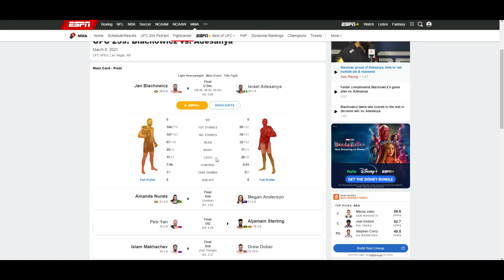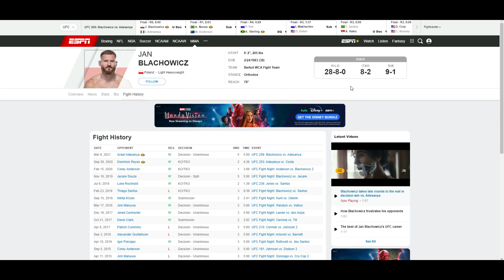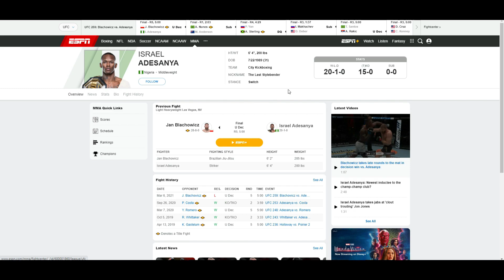JAN BŁACHOWICZ VS ISRAEL ADESANYA (UD 49-45x2, 49-46) THE POLACK WAS TOO STRONG AND HEAVY!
🥊 Boxing Fan
🎮 Gamer
🇵🇭 Filipino
🇺🇸 American
🌎 Earthling